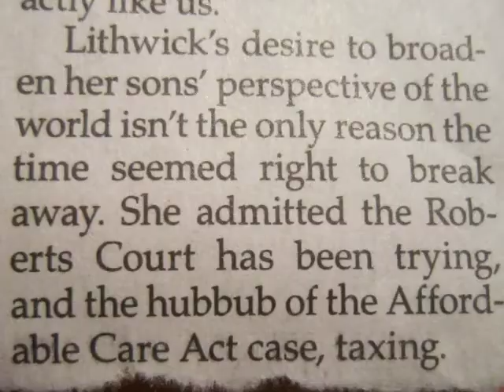Dahlia Lithwick (2012) on the U.S. Supreme Court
Dahlia Lithwick, senior editor at Slate magazine, comments on the Supreme Court at the end of the 2011-12 Term and its decision to uphold the Affordable Care Act.  This interview occurred on August 2, 2012, at Chautauqua Institution.